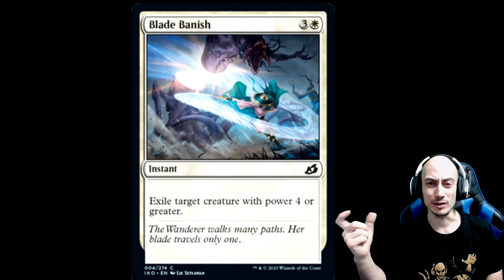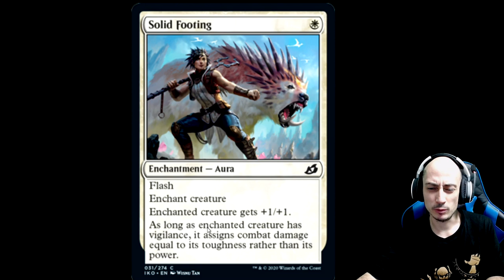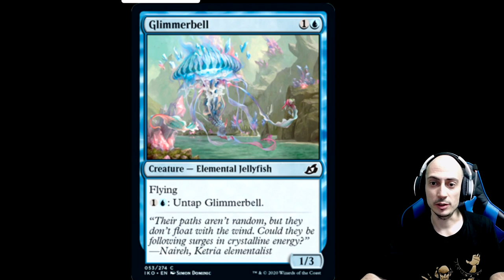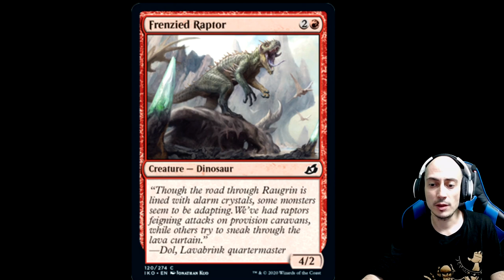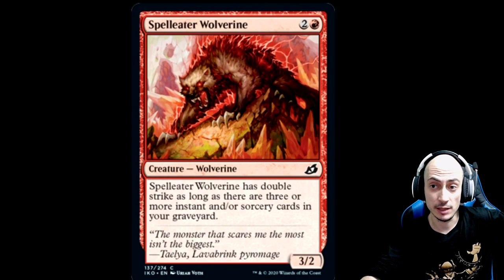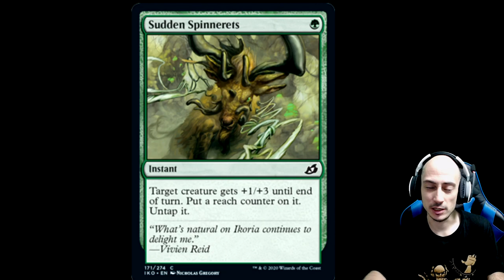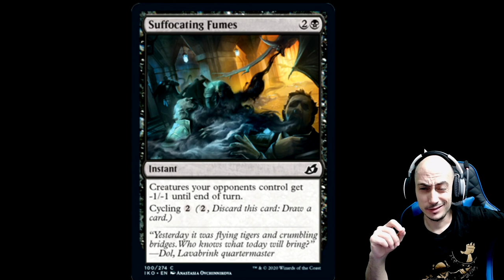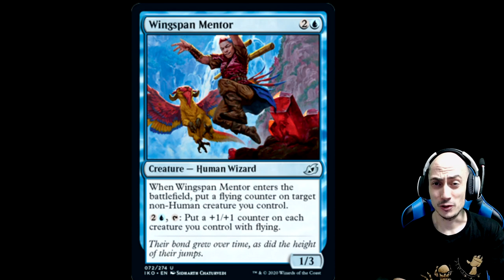IKORIA: Se completó el spoiler